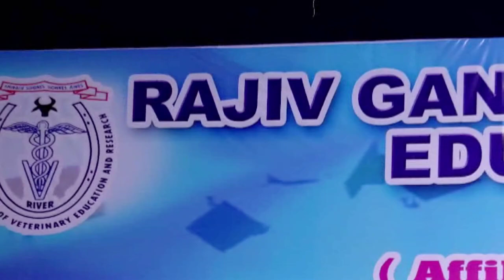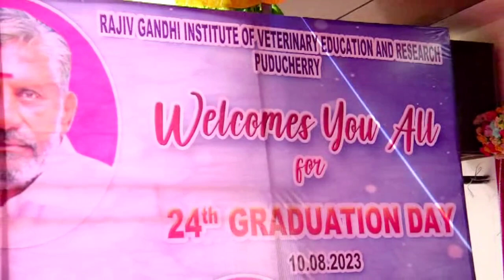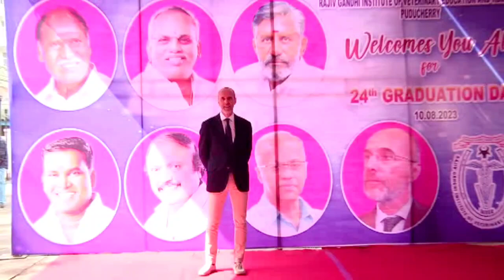24th Graduation Day 2023